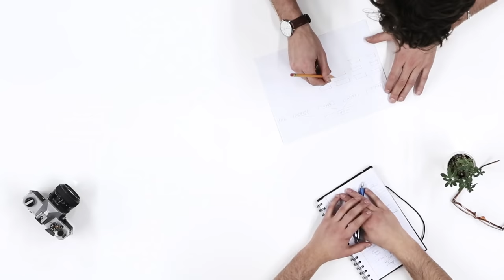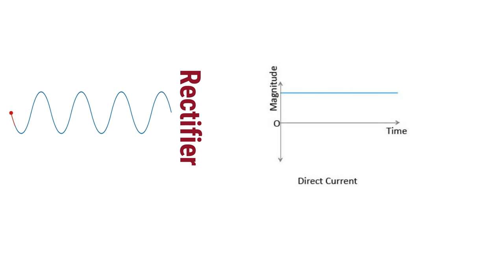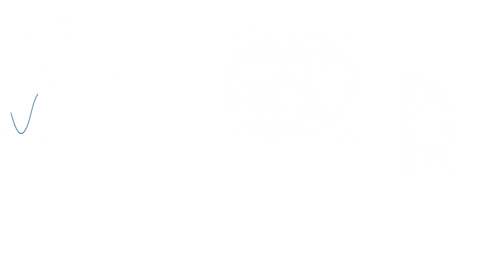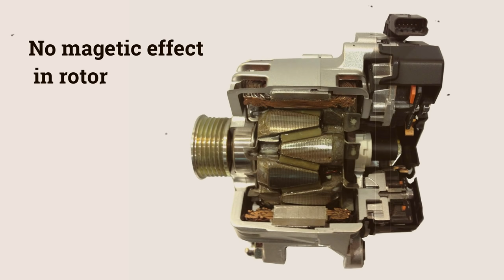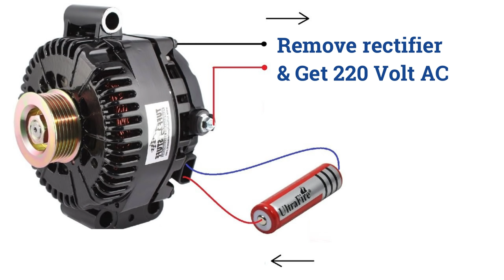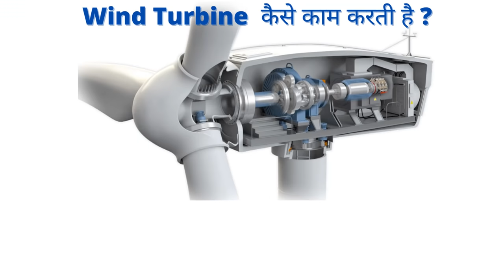Why Alternator Used In Car Not Generator || Car Alternator As A Wind Turbine || How Alternator Works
Why Alternator Used In Car Not A Generator || How Alternator Works || Alternator VS Generator
    In modern days car alternators generate electricity up to 2500 watts. And this video discusses how a car alternator works and if we  remove car alternators   from cars And use them for home applications to generate electricity. How car alternator works and what is the difference between alternator and generator,  why alternator used in in electric car note DC generator  so all  these questions regarding the alternator covered in this video

why the alternator works in the car, not a generator
Can an alternator be used as a generator?
why alternator name alternator
hoe alternator converts ac to dc
how alternator works
can we use an alternator in the windmill?
How does an alternator charge a battery
how alternator generates electricity

Top Videos From Chanel